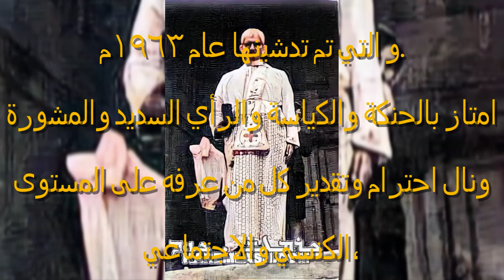الشماس متي بطرس حنا المصلوب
من الشخصيات الكرمليسية المعروفة المرحوم الشماس متي بطرس حنا المصلوب  ..
وُلِدَ الشماس متي في قرية كرملش (كرمليس) في ١٧ كانون الأول ١٩٠٦م، والده الشماس بطرس حنا المصلوب .. توفي والده وكان بعمر ١٢ سنة فاستلم  شؤون المنزل والزراعة رغبة من المرحومة والدته فاظهر كفاءة نادرة في التعامل وتسيير امور الفلاحة، فنال إعجاب واحترام الجميع رغم صغر سنه .
درس في مدرسة كرمليس منذ بداية تأسيسها عام ١٩١٩م فتعلم العربية قراءة" وكتابة" إضافة إلى الكلدانية (السريانية) لغة الأم .
كان مولعا" بالطقس الكلداني الديني منذ صغره بعد أن تتلمذ على يد زوج عمته المرحوم الشماس حناني سلو حنونا فرُسم شماسا" رسائليا" عام ١٩٢٤م واستمر في خدمته الشماسية حتى أصبح رئيساً" لشمامسة كرملش (كرمليس)..
وأول رئيس أخوية قلب يسوع الاقدس في كرملش بعد تأسيسها عام ١٩٣٢م ..
عمل في لجنة متابعة بناء كنيسة مار أدي عام ١٩٦٠م و التي تم تدشينها عام ١٩٦٣م.
امتاز بالحنكة والكياسة والرأي السديد والمشورة ونال احترام وتقدير كل من عرفه على المستوى الكنسي والاجتماعي، وكان له علاقات صداقة مع أهالي القرى المجاورة وفي الموصل.
يمتلك من الثقافة الذاتية والتاريخية الشئ الكثير وله مكتبة عامرة بكتب ثمينة ونادرة باللغتين العربية والكلدانية. والكثير من الكتب المترجمة بخط يده.
في عام ١٩٦٦م داهمه المرض وعانى منه طويلا" حتى وافته المنية في ٢٩ حزيران عام ١٩٦٧م .
الأمر العظيم في القصة أنه رغم الدمار الواسع الذي تعرضت له قرية كرمليس شمال شرق الموصل بسبب احتلالها من قبل داعش ونزوح أهلها وما تلاه من أعمال حرق للمنازل وبعدها القصف من أجل تحريرها عام ٢٠١٧م إلا أن العناية الإلهية حافظت على مكتبة الشماس الراحل متي مصلوب كما هي بكتبها الأثرية القديمة ومخطوطاتها وكنوزها الثقافية..
صفحة (تاريخ العراق الحديث)